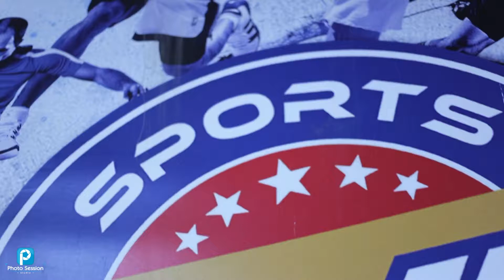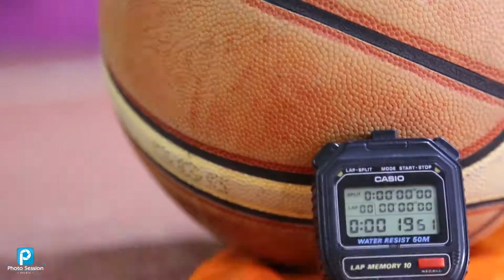MVP - Basket ball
MVP - Green Plaza - Alexandria
Basket ball